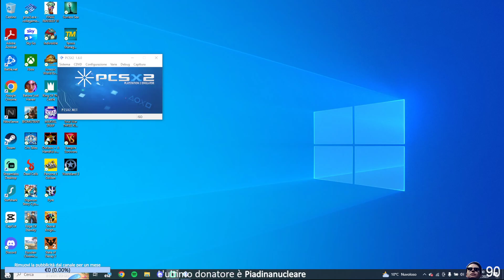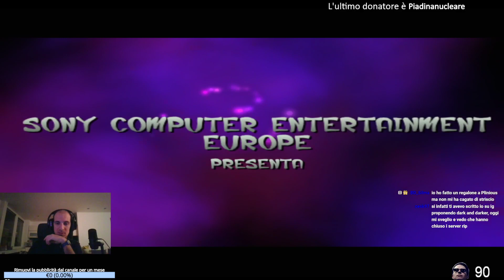JAK AND DAXTER PS2 gameplay ITA - Streaming Nostalgia con Rey 🧡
Il buon Rey torna su Jak and Daxter: The Precursor Legacy, gioco platform sviluppato da Naughty Dog e pubblicato su PlayStation 2 nel 2001. Quanta nostalgia!